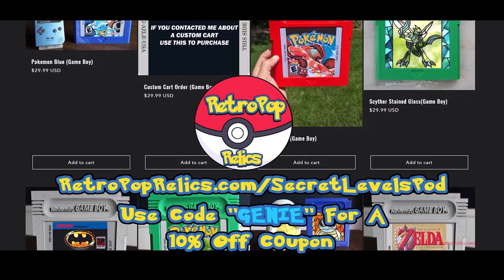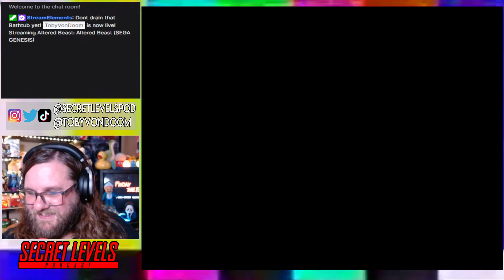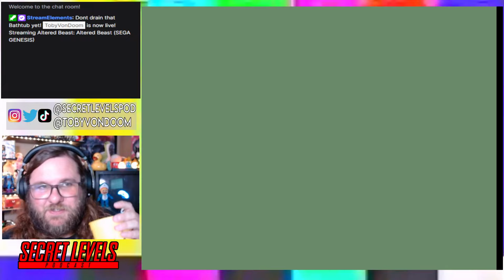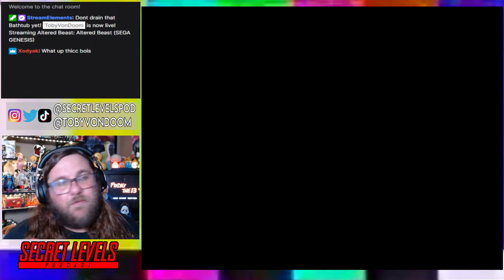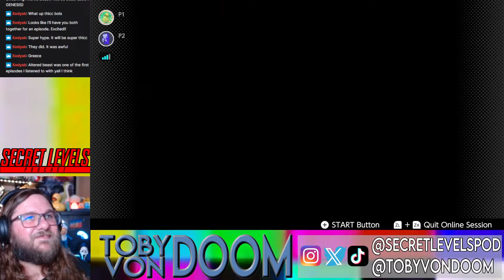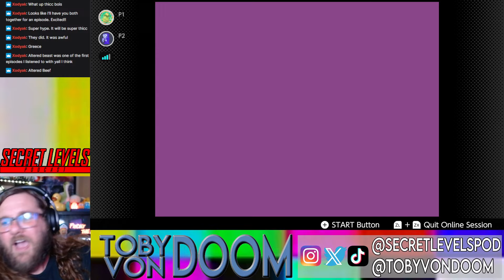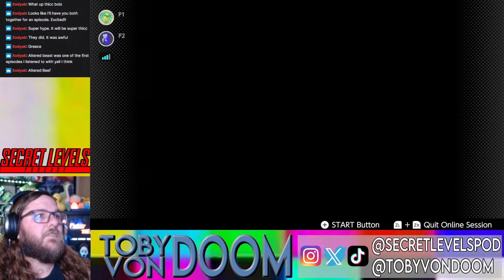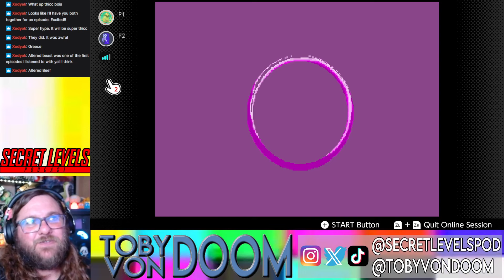Altered Beast (SEGA GENESIS) PLAY THROUGH with TobyVonDoom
Toby and Goobz play a game they already played for the podcast!
Toby streams a Watch Along every Tuesday at 7PM CT / 8PM ET on Twitch!

Secret Levels Podcast is a project apart of Bad Secret Media.
For more info on other projects apart of BSM visit: BadSecretMedia.com